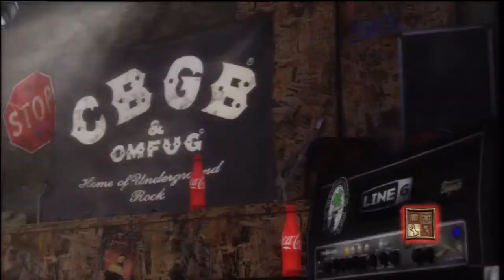Panic Switch - Silversun Pickups - Expert Guitar 100% FC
100% Full Combo of "Panic Switch" by "Silversun Pickups" on Guitar Hero: Warriors of Rock.

I don't go for high scores or anything. This is just me playing as I want.
I won't be posting videos here on any sort of regular basis so don't expect a lot of constant videos.
I do play the drums on occasion but my set is pretty screwed up so don't expect many videos from it. I don't do singing at all. so expect even less from that.
I play on PS3, not Xbox 360 or Wii. I don't accept friend requests but i'll play with people during streams if they want to (lag permitting).

I don't accept any friend requests on PSN, XBL, or Youtube so don't bother sending any requests. I'll be just deleting them instantly anyways.